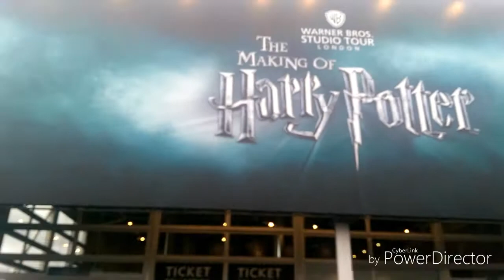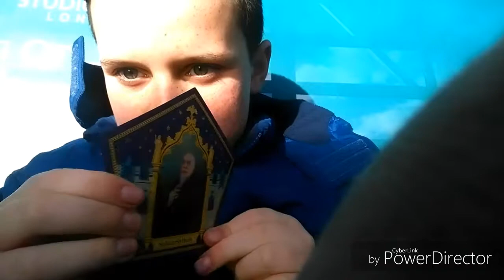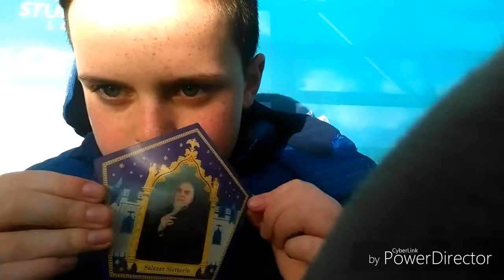London! #1 Warner Bros Studio Tour!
Hi In Todays Video I'm In London! I Hope You Guys Enjoy!